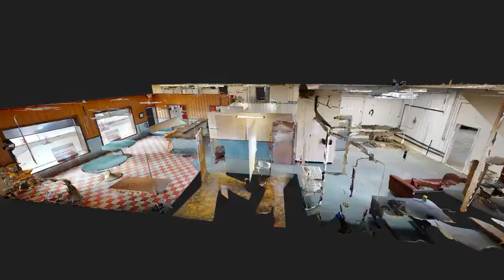317 E Main St - For Lease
Virtual tour highlight of 317 E Main St, Laurel, MT 59044.